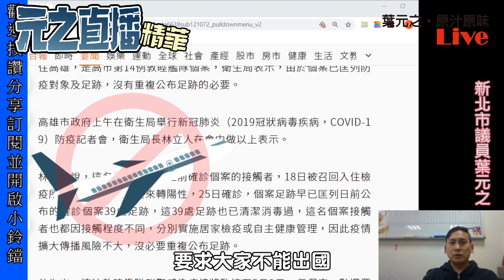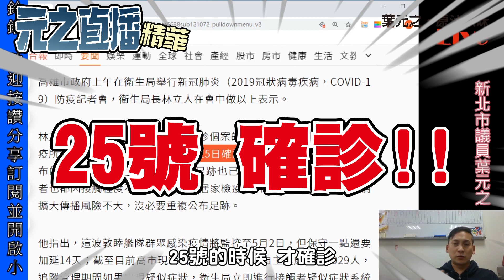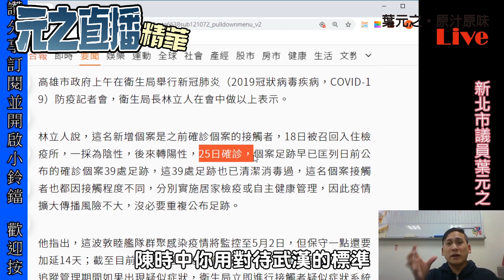高雄市疫調有必要，陳時中不要搞政治